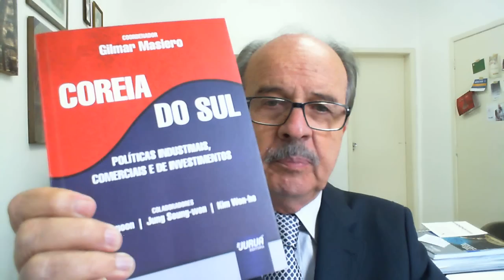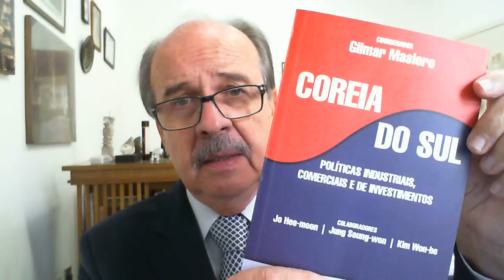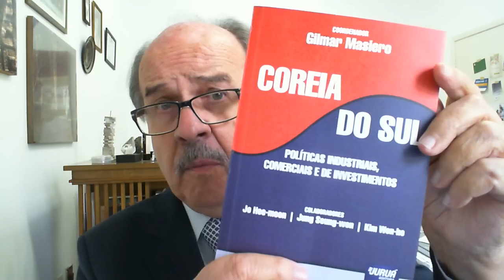Professores mascarados de blackblock enfrentam a PM do Paraná.